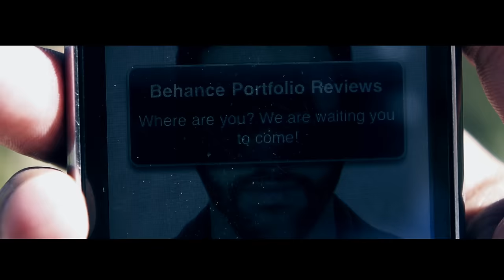Behance Portfolio Reviews Beni Mellal "intro"